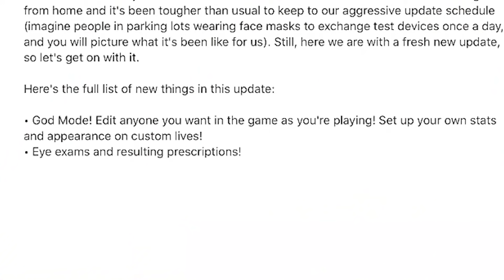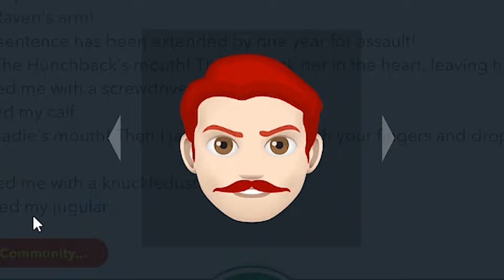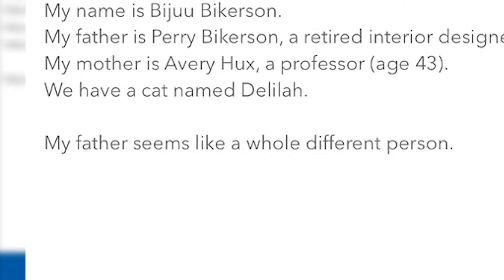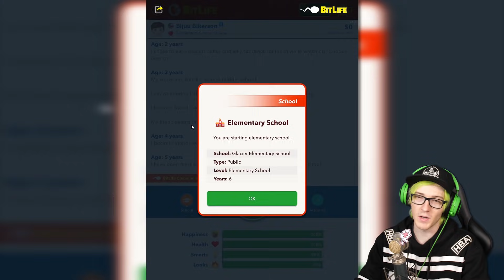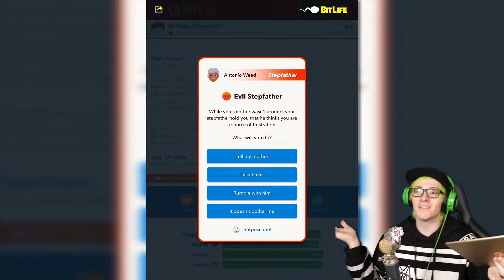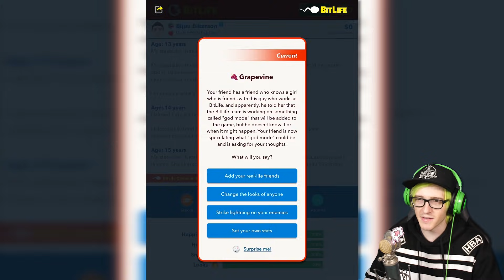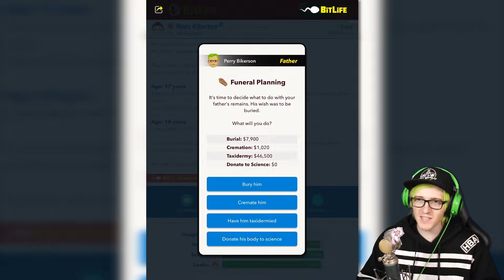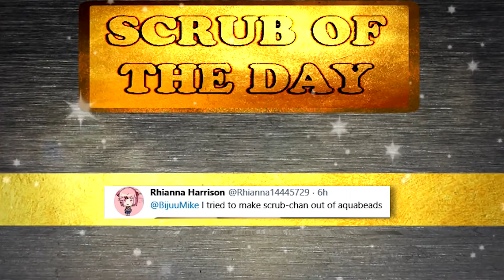I Activated GOD Mode in Bitlife to ruin everyone's lives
You can now become a GOD in Bitlife and edit anyone's lives in the game